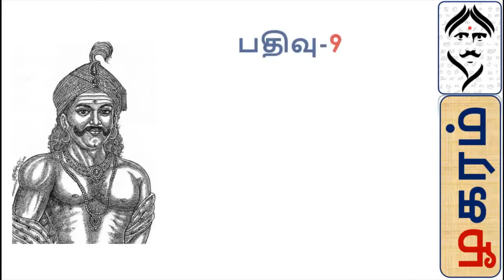“ழகரம்” I Zhagaram I பதிவு-9_கொஞ்சும் தமிழில் வீரபாண்டிய கட்டபொம்மனின் வீரவசனம் - வீரத் தமிழச்சி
“நானும் ஒரு தொகுப்பாளர்” ஆக வேண்டும் என்ற எண்ணத்துடன் உள்ள ஒவ்வொருவருக்கும் ஒரு தூண்டுகோலாக இந்த திரையின் பதிவுகள் அமைந்து, அவர்கள் மனதில் உள்ள  பயத்தையும் தடையையும் போக்கி,  மேடைப்பேச்சில் அவர்களை சிறந்தவர்களாக உருவாக்குவதே இந்த “ழகரம்” யூடியூப் திரையின் முக்கிய நோக்கம்.